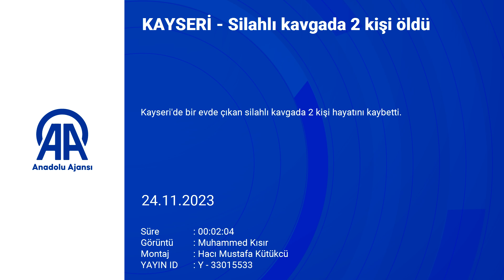SON DAKİKA - Hastane Caddesinde Çatışma - Ölü ve Yaralılar var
Kayseri'de bir evde çıkan silahlı kavgada 2 kişi hayatını kaybetti. Alınan bilgiye göre, Kocasinan ilçesi Gevher Nesibe Mahallesi Gür Sokak'ta 5 katlı bir binanın son katında yabancı uyruklu 2 grup arasında henüz belirlenemeyen nedenle tartışma çıktı.